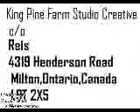From bratty boy to bulging belly babymaker a1